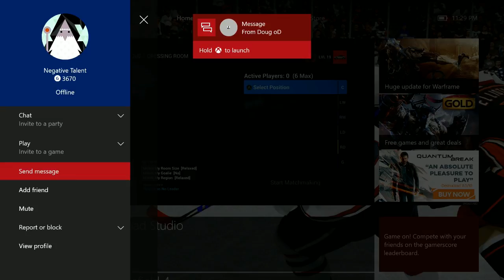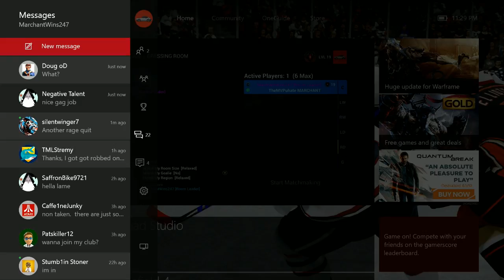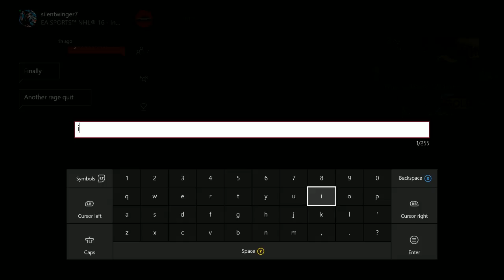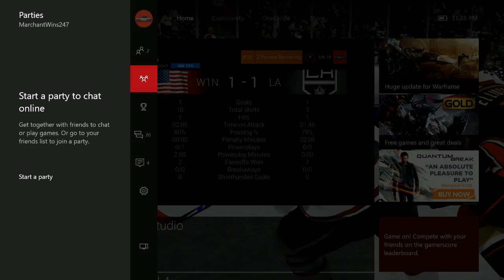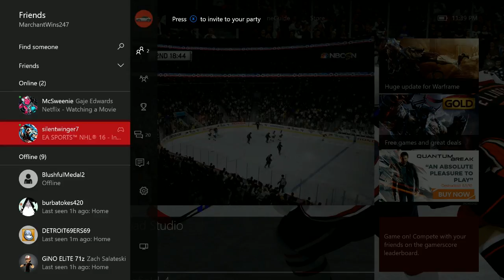NHL 16 (Part 18)